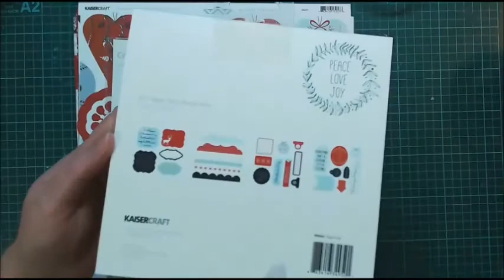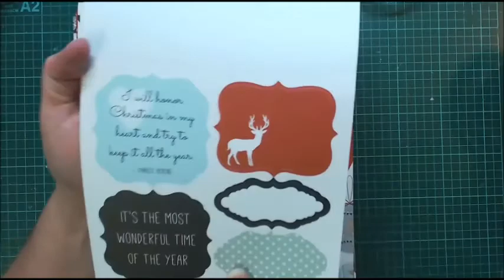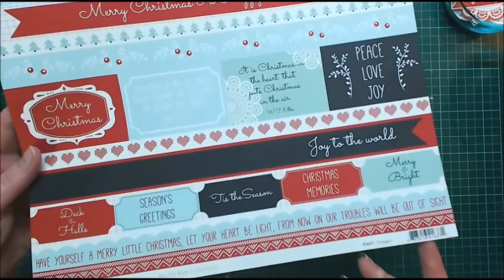North Pole - Kaisercraft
a close up look at the North Pole collection from kaisercraft